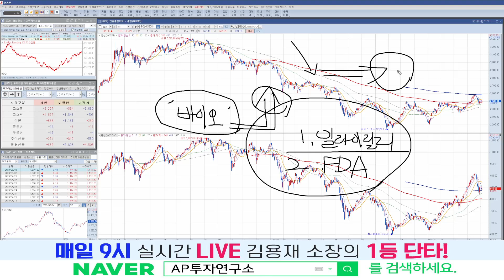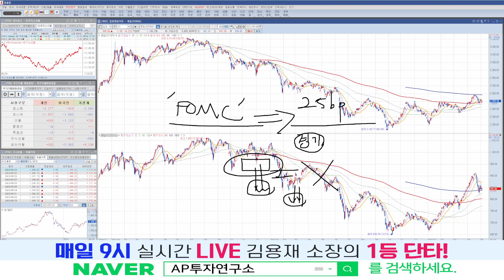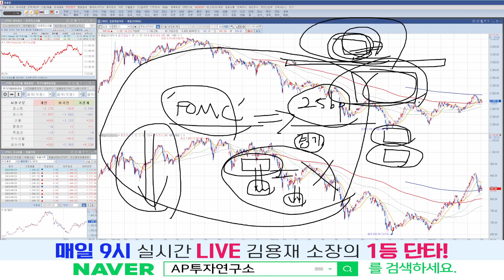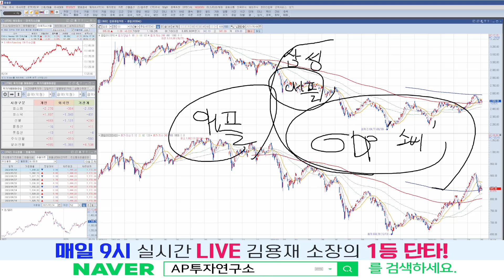[마감시황] FOMC, 과연 악재뿐인가? 더 큰 이벤트가 기다리고 있다